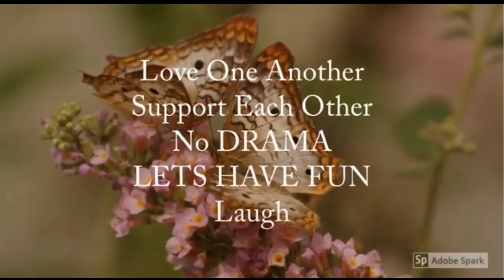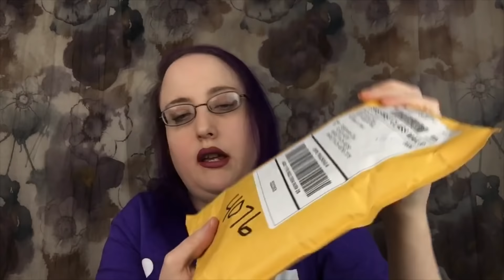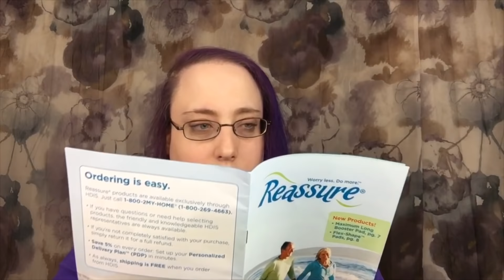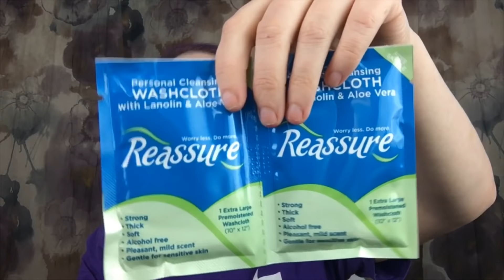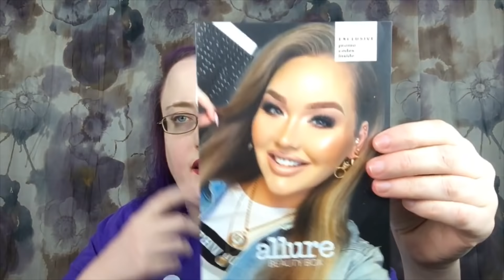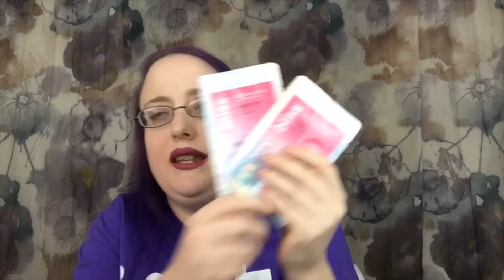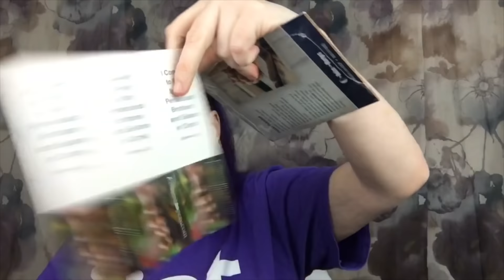Is This Good Or Is It Bad Butterfly Mail And An Allure Box Unboxing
🦋My channel is about:

BEAUTIFUL AMAZING BUTTERFLIES AND HAVING FUN, TRYING TO LOVE ONE ANOTHER DOING GIVEAWAYS GRWMS, BEAUTY SUBSCRIPTION UNBOXINGS, HAULS, COOKING, And MORE. MY BEAUTIFUL BUTTERFLIES ARE UNIQUE AND SPECIAL IN THEIR OWN WAY 💕😜😝🤪😘🥰😂💕🦋

🦋My Address

🦋Youtube Channels

🦋Emails

🦋Social Media’s

🦋Subscriptions

🎉Rebekah-EPGJZBYU